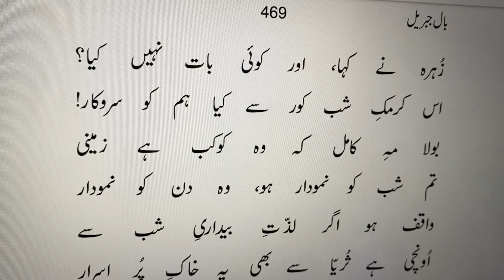Zahra Ne Kaha, Aur Koi Baat Nahin Kya?,آذان Azaan, Bal-e-Jibril, Allama Iqbal